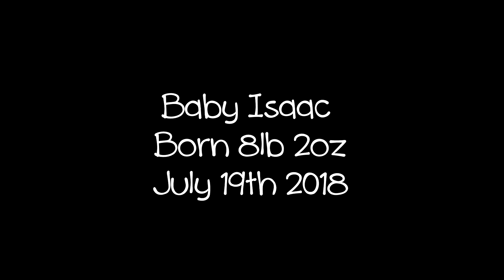Incredible Pregnancy Time Lapse - Week By Week Transformation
This incredible pregnancy time lapse with week by week transformation progress. We were lucky enough to welcome our first child into the world recently, Here is a time lapse of Mum's bump development!